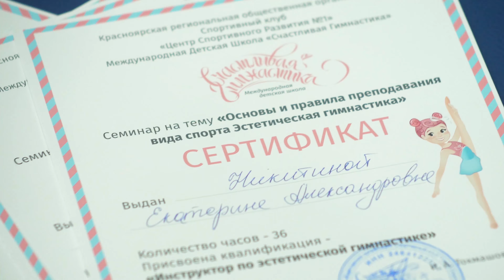Счастливая Гимнастика | Знакомство с тренером, Никитина Екатерина Александровна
Сегодня в нашей рубрике Знакомство с тренером - Никитина Екатерина Александровна - тренер  МДШ Счастливая Гимнастика!

Екатерина Александровна  расскажет Вам о том как она пришла в гимнастику и какие методы она применяет при работе с детьми!

Международная детская школа Счастливая Гимнастика
 International pre-school Happy Gymnastics
 Starptautiskā bērnu skola
Laimīga vingrošana

Делаем спорт доступным для всех!
Воспитываем детей крепкими и энергичными
!Формируем сильное и здоровое общество!

Давайте дружить!